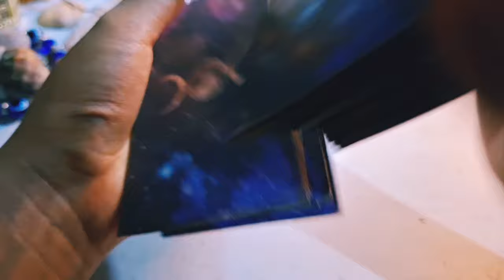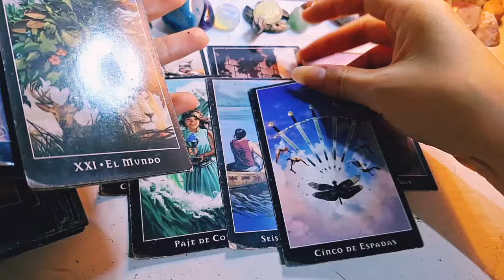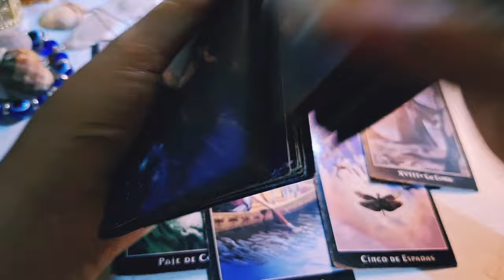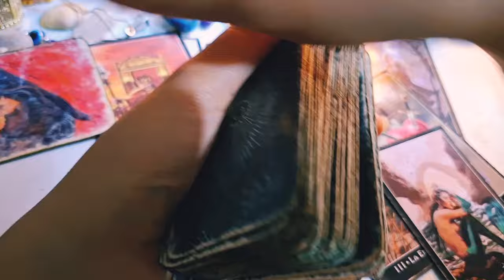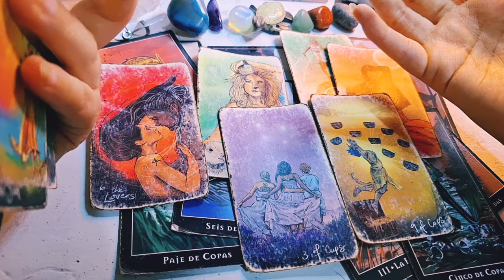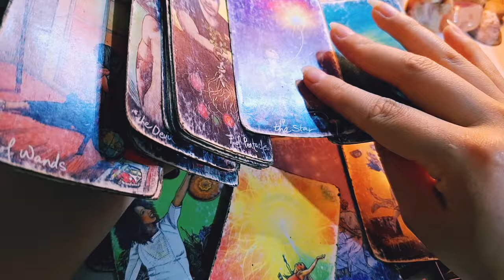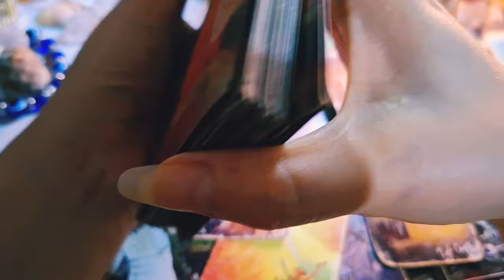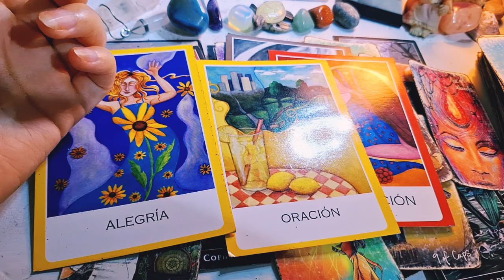Jimin And Jungkook Bond In The Military Service 🪽🪶🦉🌌🧿🔮🍀✨Plus Why Are They Service Together?